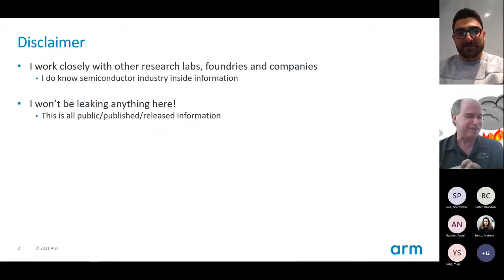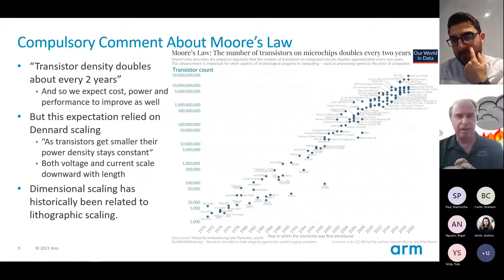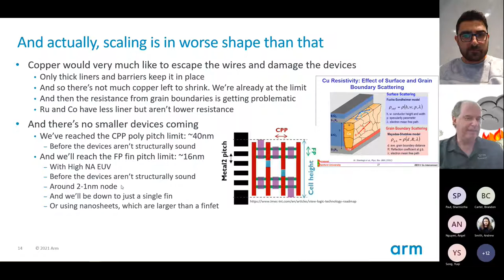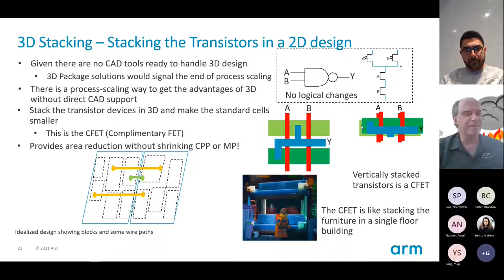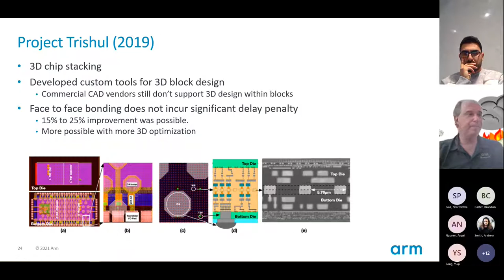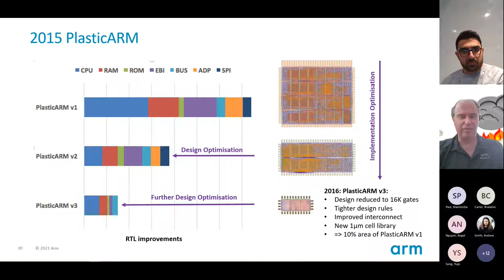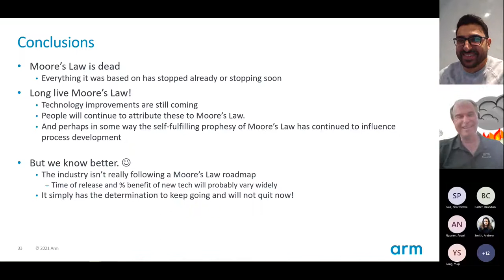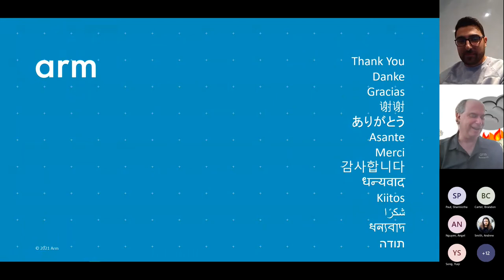Mind the Gap: What lies between the end of CMOS scaling and future technologies?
Speaker's Bio: David Pietromonaco has been in the semiconductor industry for almost 30 years at Hewlett-Packard, Sony, and most recently Artisan/Arm (for 20 of those). He works in Arm Research; in the Devices, Circuits & Systems group, specifically on the Technology Optimized Design team. That team tries to look 5-10 years ahead to understand future computing technologies and how to utilize them.

Talk Abstract: David’s talk will cover some of the exciting technologies the Devices, Circuits & Systems group at ARM is researching as well as what he sees in the general trend and future of process technology. And since it’s not possible to discuss CMOS scaling without commenting on Moore’s law, he will do that, too.

Organizer: Dr. Ramtin Zand